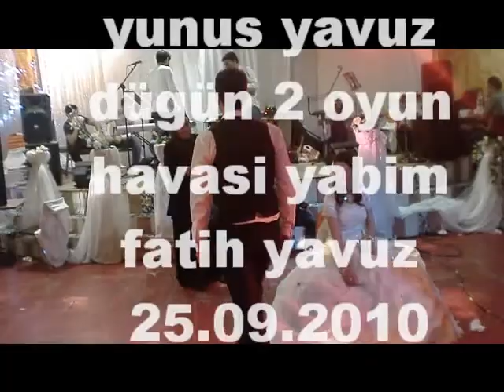TAVSANCALI yunus yavuz oyun havasi.wmv